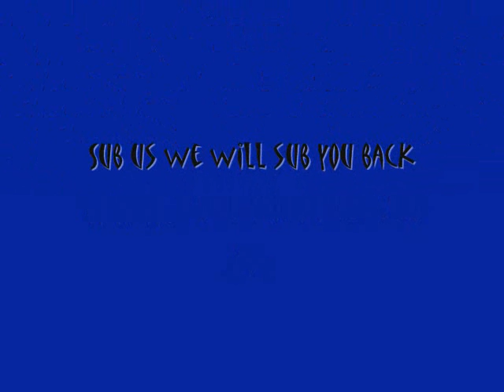scootslaffcfo_0001.wmv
one of ToonUnion's members  Scooter BumbleBouncer gets a laff boost in cfo!